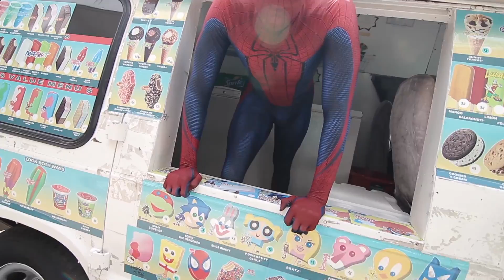Spiderman Goes To High School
Thanks to BVC Films for filming this!